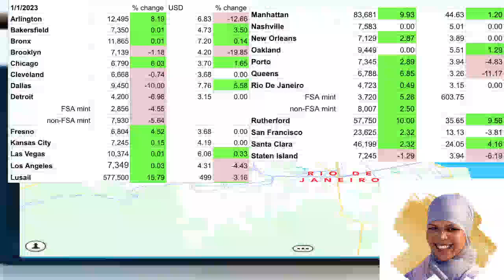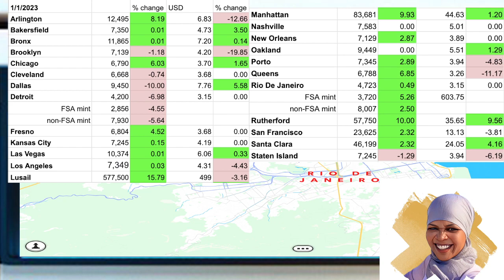Upland Player talks about Upland and updates you on the lowest prices in all Upland cities 1/1/23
If you decide to play Upland after seeing my video, please join with my code. You will get 6000 starting UPX, a bit more than the usual starting UPX (game currency) if you join with my referral code; additionally,, you will get half your first UPX purchase as a bonus (e.g. buy 50K UPX and get 25k bonus for a total of 75k your first purchase)